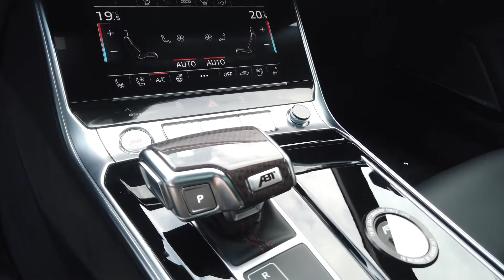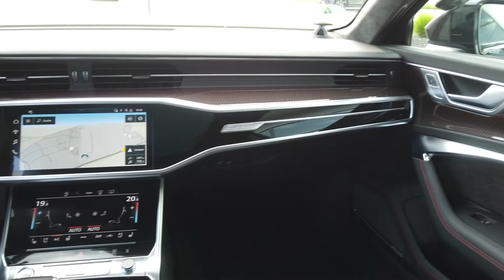Audi RS6-R ABT Johann Abt Signature Edition 1 of 64 cars